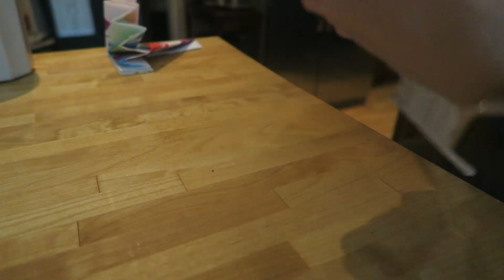Ania's Video Diary -B-Day Party Day - Daily Vlog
Party time! I hope you enjoy!